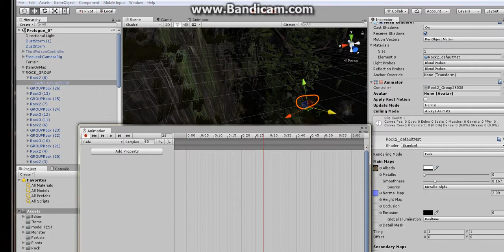Unity Tip || Fade Object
Fade with animatiob